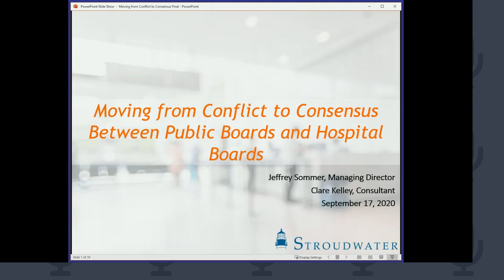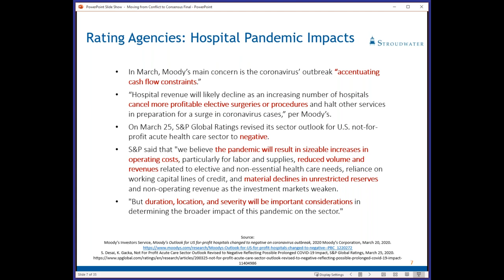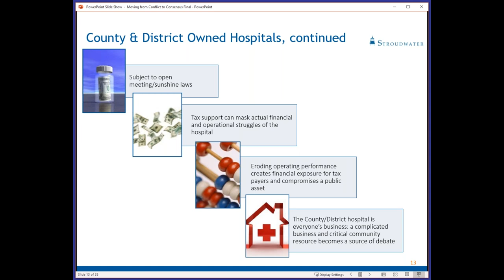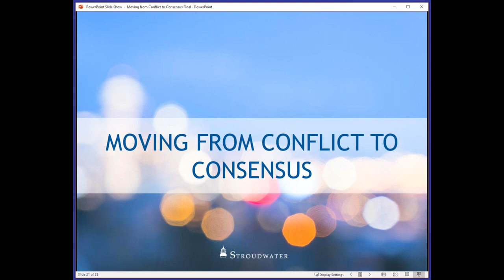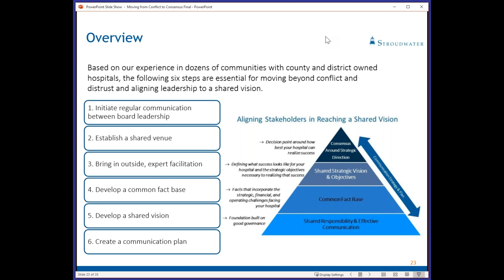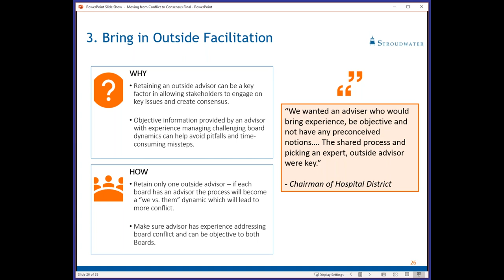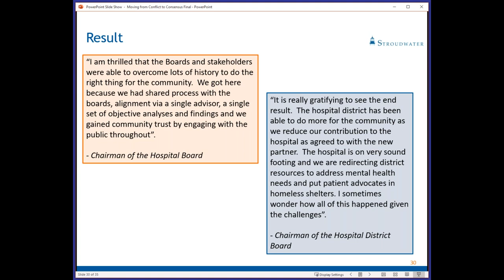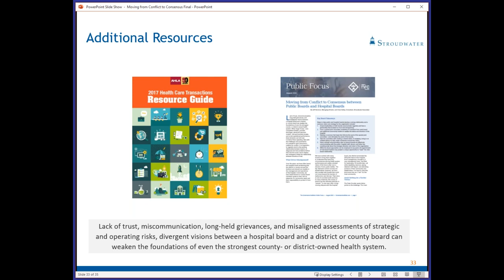Webinar Recap: Moving from Conflict to Consensus between Public Boards and Hospital Boards